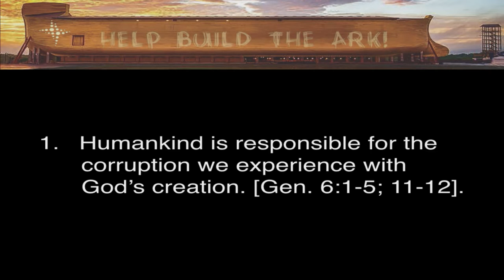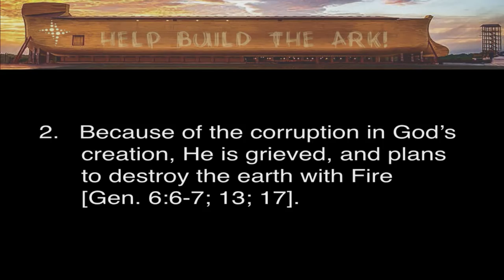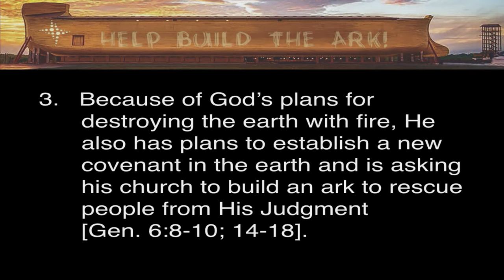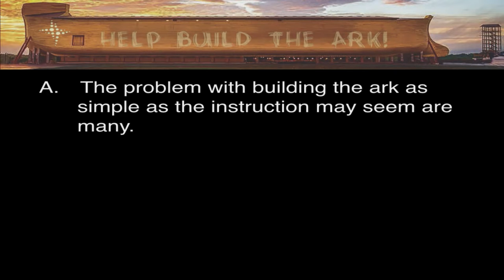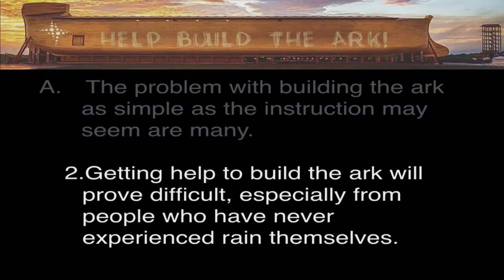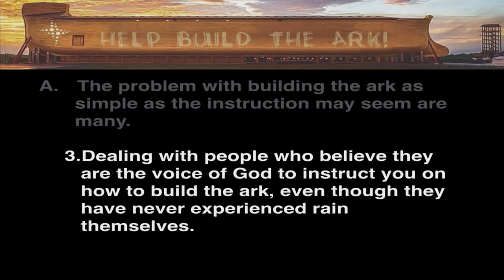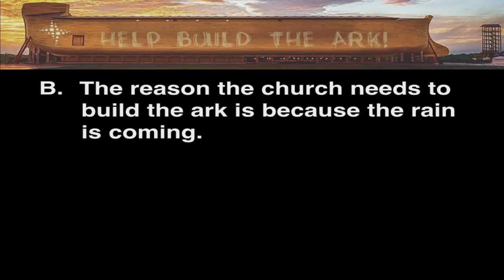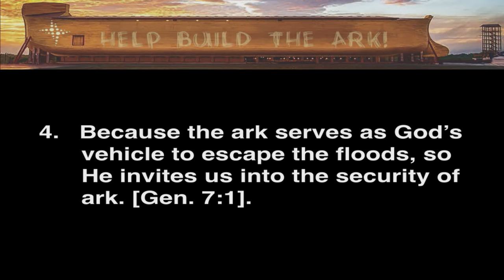Help Build The Ark